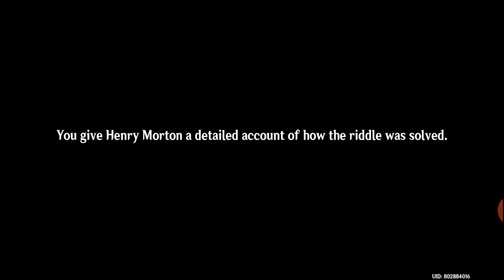Geshin Impact : Akses menuju secret island ,solving puzle dan lawan secret boss! My MiracLea Gaming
Genshin Impact adalah sebuah open-world gacha game yang available di PC, PS4, Switch dan mobile devices (iOS & Android). Fitur-fitur Genshin Impact  gameplay cepat dan indah grafisnya dengan RPG elemen-elemen terbaik dapat di konfigurasi setting.

Geshin Impact video lainnya :
Geshin Impact Account Rank Level 5 Re-roll , paling efektif! Marathon wish pull untuk top tier Hero!

Genshin Impact Overeview level 20, abyss corridor floor 3 chamber 3 dan claim free  4 star xiangling